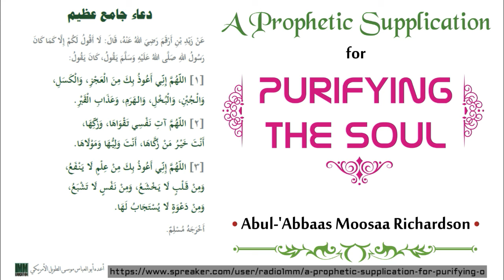A Prophetic Supplication for Purifying the Soul |Abul 'Abbaas Moosaa Richardson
A Prophetic Supplication for Purifying the Soul

Abul-'Abbaas Moosaa Richardson